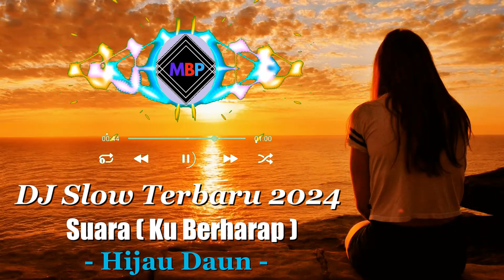DJ Remix Slow Bass Terbaru 2024 _ Suara (Kuberharap) _ Hijau Daun.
DJ Remix Slow Bass Terbaru 2024 _ Suara (Kuberharap) _ Hija Daun.
Video ini tentang sebuah musik remix versi slow.
Judul lagu ; Suara (Kuberharap)
Original singer  Hijau Daun
Remixer Mulya BP.